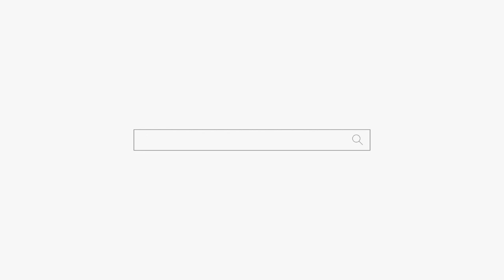너만 아픈거 아니야 너만 슬픈 거 아니야 힘내자! 강남 점집 용군TV 덕천암 석정